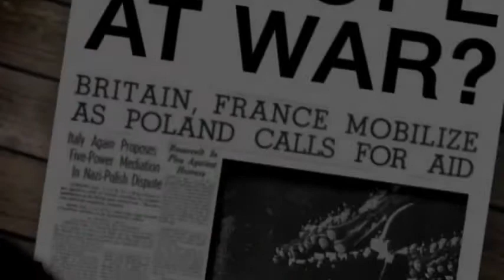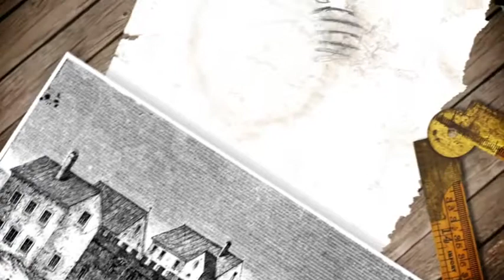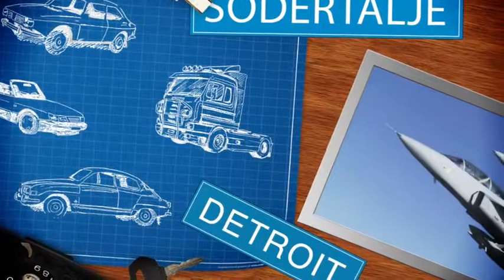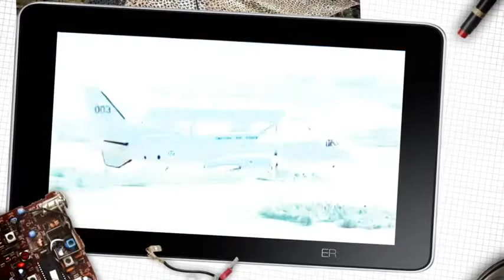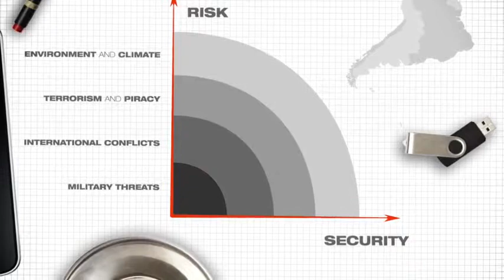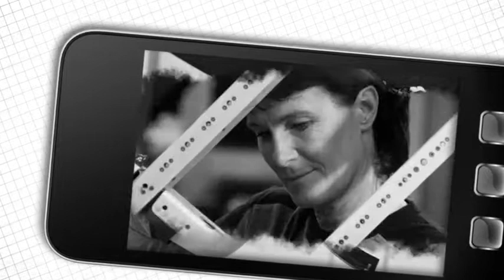Saab AB 75 years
2:04 Yes to finance the big sinkhole in Trollhattan.
2:39 Because the cars didn't generate enough profit for the division in the first place. The cardivision should have been put in the trash can back in the 50's.